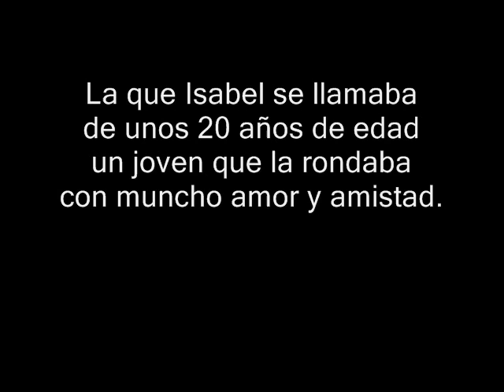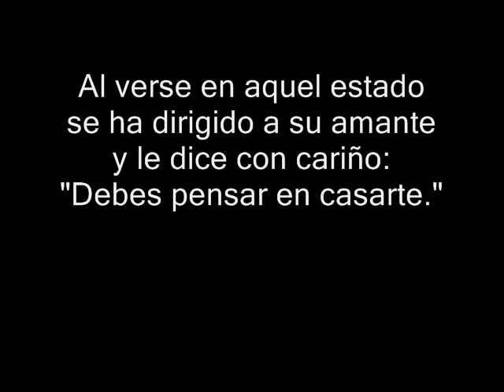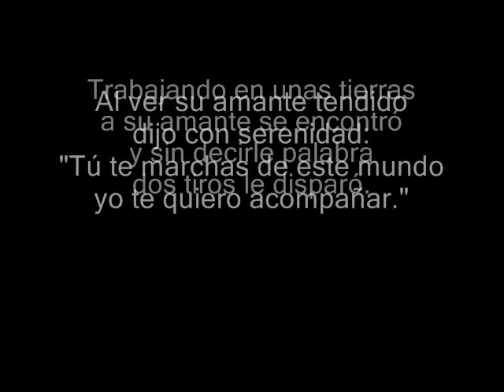Romance de unos Novios (Matián, Cúllar, Altiplano de Granada)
En un pueblo levantino
provincia de Castellón
con una hermosa joven
verán lo que sucedió.

La que Isabel se llamaba
de unos 20 años de edad
un joven que la rondaba
con muncho amor y amistad.

Al enterarse sus padres
con cariño paternal
a su hija le aconsejan
que deje su amistad.

Pero Isabel no hizo caso
del consejo de sus padres
y al poco tiempo Isabel
ya comprendió que era madre.

Al verse en aquel estado
se ha dirigido a su amante
y le dice con cariño:
"Debes pensar en casarte."

"Tú ya sabes lo que pasa
y si se enteran mis padres
me darán muchos disgustos
porque no quise dejarte."

"Cásate cuando quieras
que yo no pienso en casarme
y además también te digo
que no vivas engañada
que yo a ti desde ahora mismo
ya te tengo olvidada."

Y llorando amargamente
para su casa marchó
cogiendo papel y pluma
una carta escribió
para sus padres y hermanos
dándoles el último adiós:

"Adiós mi madre y mi padre,
adiós toda mi familia
que del mundo se despide
vuestra desgraciada hija.

Por no creer en sus consejos
yo sola le di la muerte
para que ese canalla
no engañe a otra inocente."

Y cogiendo una pistola
que su hermano tenían
se fue en busca de su novio
pa vengar su agonía.

Trabajando en unas tierras
a su amante se encontró
y sin decirle palabra
dos tiros le disparó.

Al ver su amante tendido
dijo con serenidad:
"Tú te marchas de este mundo
yo te quiero acompañar."

Y cogiendo la pistola
con energía y valor
contra su pecho dispara
dos tiros al corazón.

Y aquí termina la historia
de esta valiente mujer
que antes de verse perdida
juró vengar su querer.